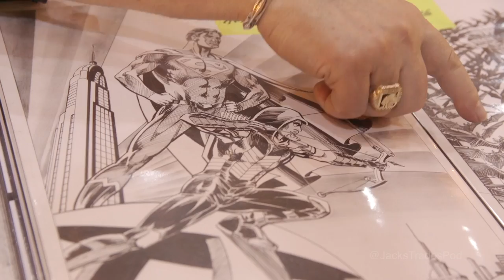Mike Grell - Wizard World Comic Con, New Orleans. 2018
Mike Grell was kind enough to take some time out of a busy Comic Con to chat with us about Green Arrow and more!

You can find the show anywhere podcasts are found!